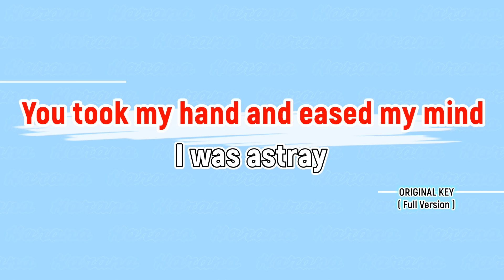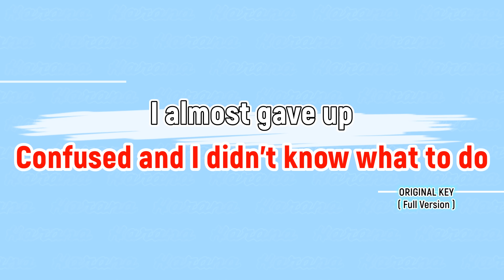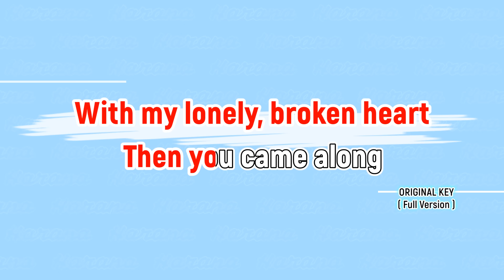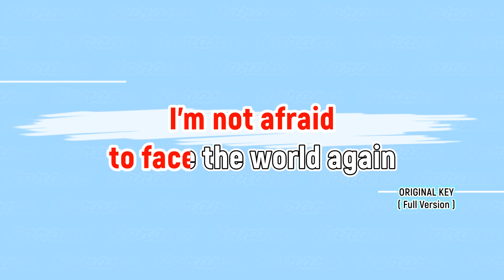You Made Me Live Again - Janet Basco (Karaoke)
You Made Me Live Again by Janet Basco Customized Cover of songs, Instrumental, Karaoke Channel